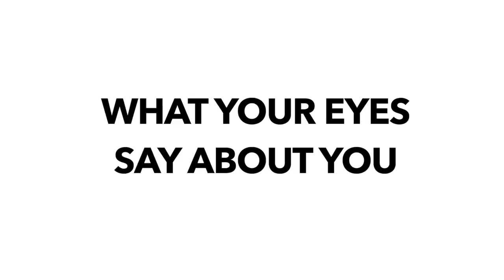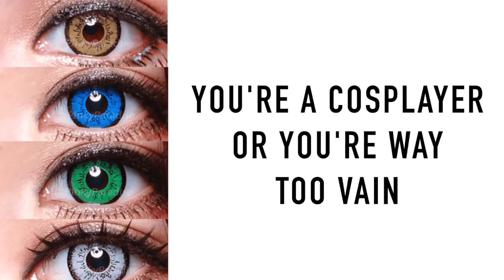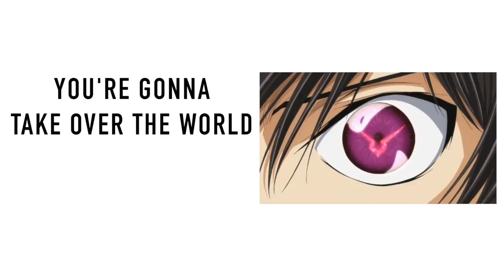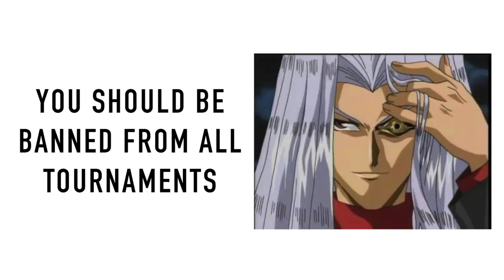What your eye color says about you!